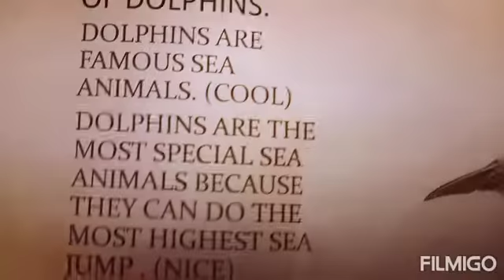All about dolphins WRITE YOUR ANSWERS IN THE COMMENTS